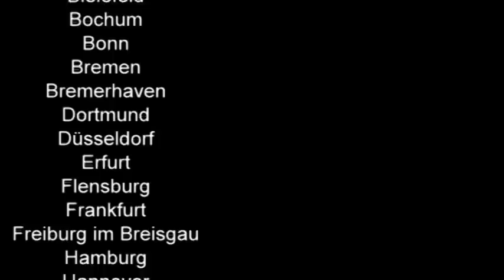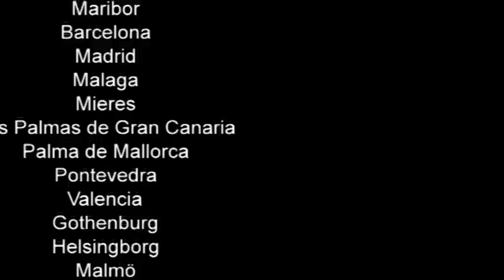Occupy-Adventskalender 10.Dezember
Occupy Frankfurt

eddy & chris
and jan und shinichi